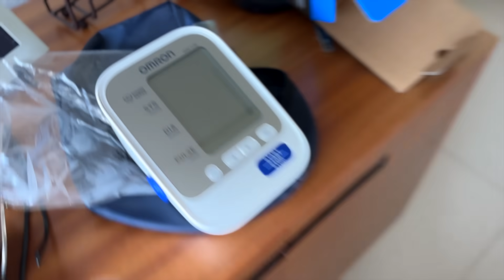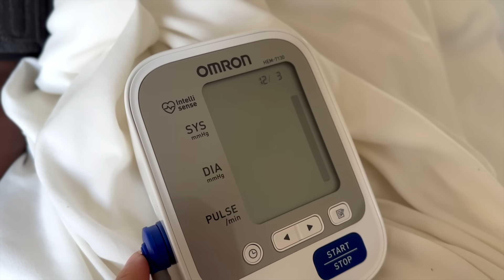WE HAVE A PROBLEM...